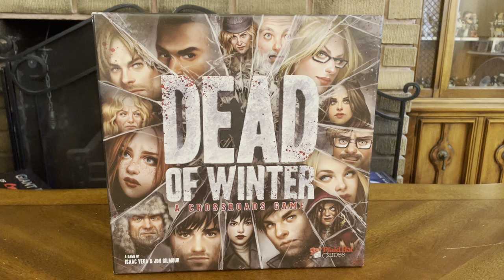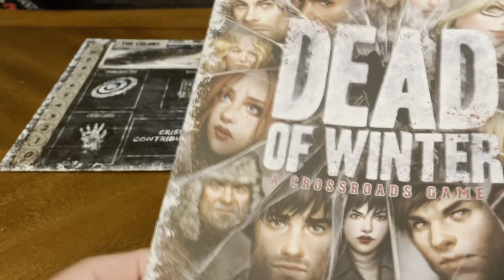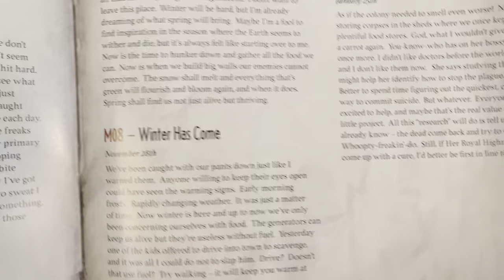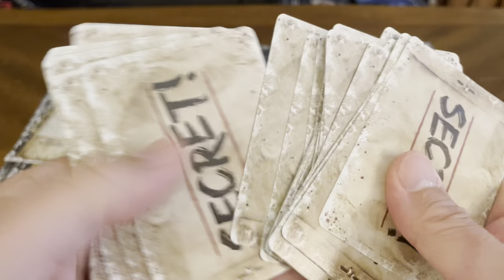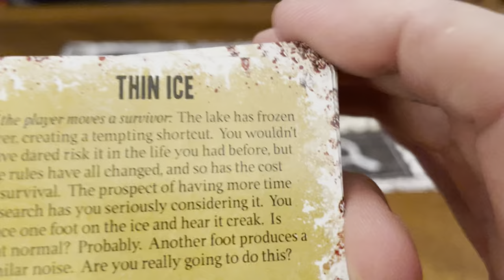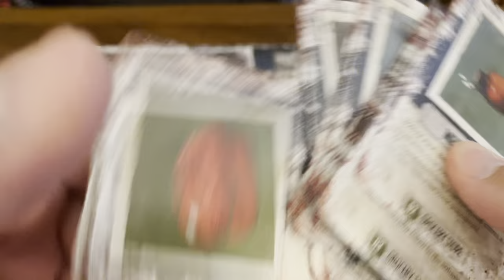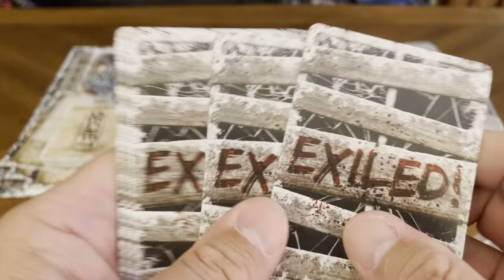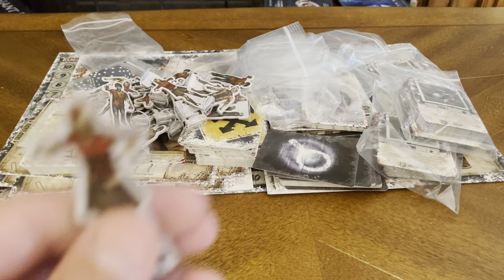Dead of Winter (Unboxing #287)